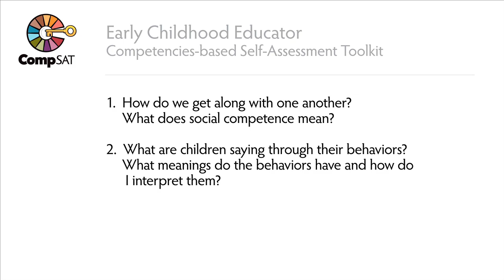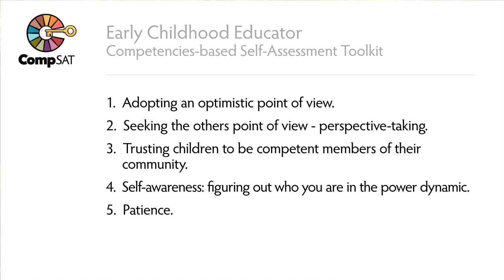DRAFT RIG - Invitation to Relationships, Interactions and Guidance